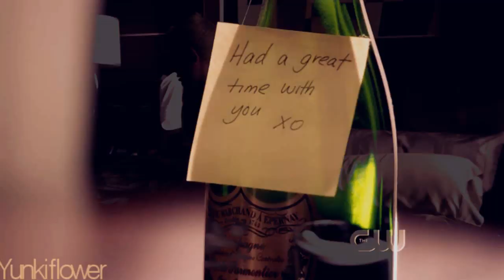Teddy and Ian - Tonight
ehhhhhhhhhh

Watch in 720p for greater enjoyment ;D